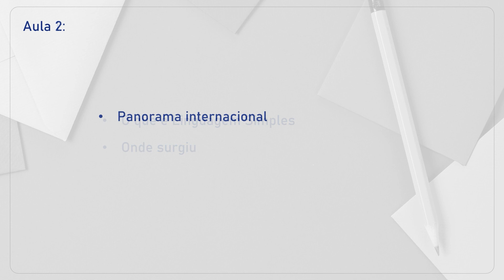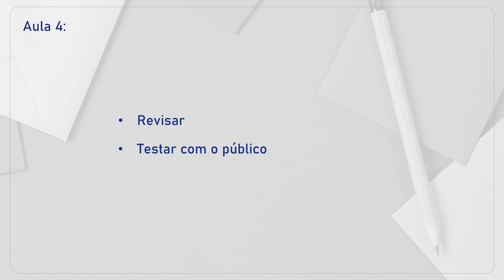Aula 1A Apresentação